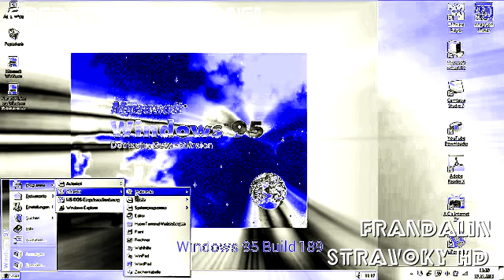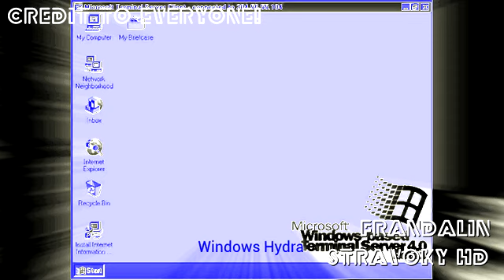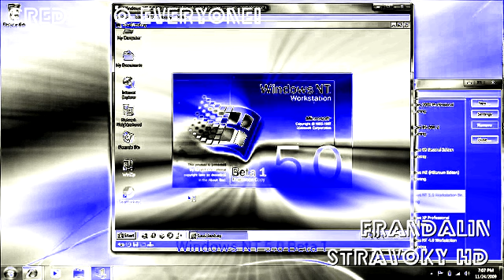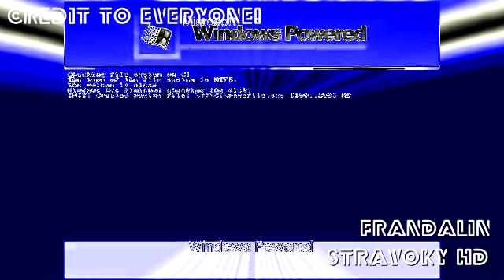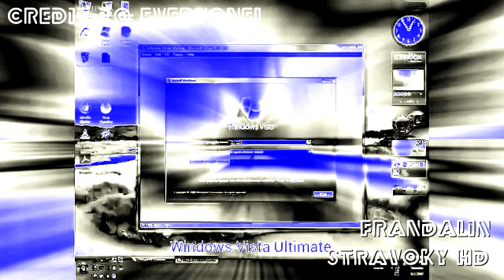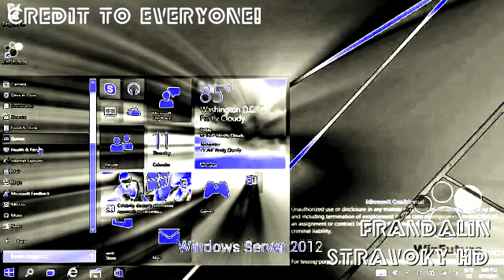GuideBookGallery's History Windows Sounds in BluePower